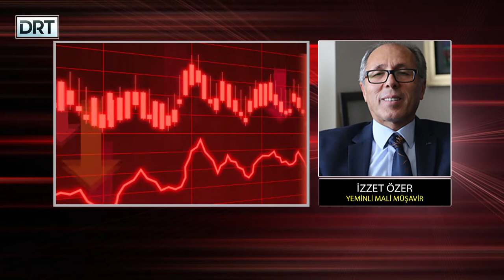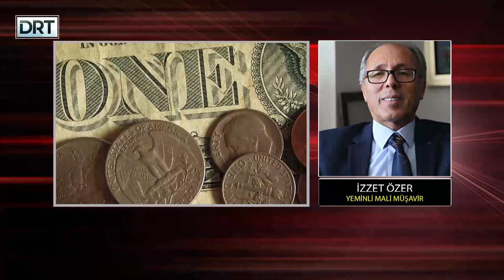Daha büyük zamlar kapıda mı?